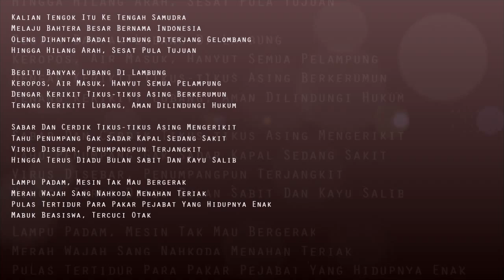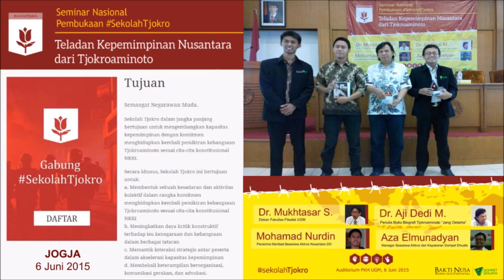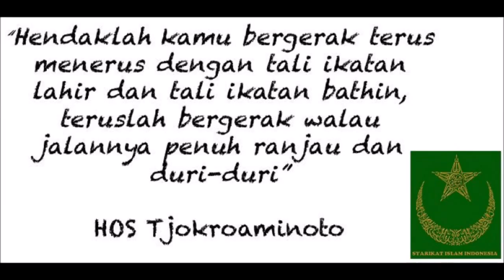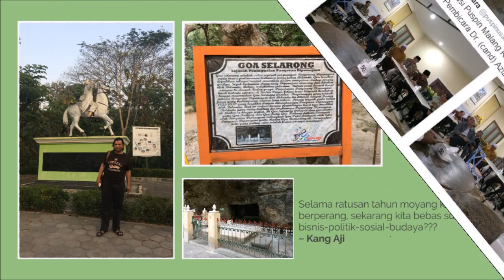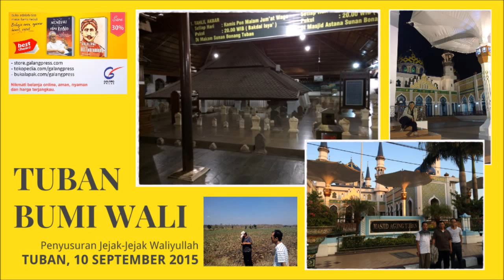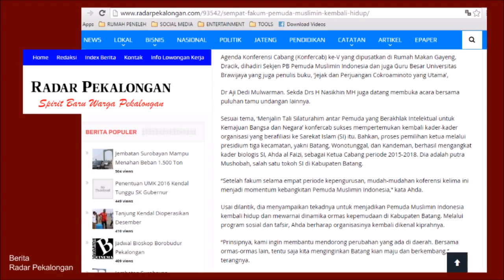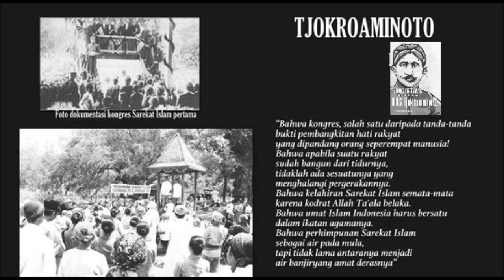Memoar Jang Oetama #2 - Tjokro Untuk Indonesia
Selalu ada dinamika dalam setiap nafas pergerakan di negeri ini, setiap kelompok, semua dengan visi misinya masing-masing, ada yang berniat baik pun ada juga sebagian yang bermuka dua. Semua dengan peran yang mereka pilih sendiri. Pun dengan Jang Oetama Tjokroaminoto, beliau memilih lakon sebagai ksatria pembela rakyat, sekaligus pandhita bagi banyak tokoh muda penggerak perlawanan rakyat, semua dengan perannya masing-masing mampu bergerak bersama melawan ketidakadilan kolonialisme.

Kita tak sedang hidup di negeri fiksi dimana hanya orang-orang utopis yang berhak bersuara dan beraksi bak kaum termajinalisasi. Karena diskusi adalah bagian dari kultur edukasi, bukan sekedar bualan aksi tanpa isi.

Dalam serangkaian perjalanan JANG OETAMA: Jejak dan Perjuangan HOS Tjokroaminoto, kita duduk di kursi dan bahas bersama bagaimana harusnya strategi pergerakan ala Tjokroaminoto. Sebagaimana kita tahu bahwa HOS Tjokroaminoto sebagai sosok yang bahkan melampaui zamannya sendiri, ikhlas dan berharap kemerdekaan pribumi dapat terwujud, takkan pernah habis untuk terus dikupas dan dikaji pemikirannya. Bahkan di era sekarang, dimana keadaan telah memaksa sebagian besar orang untuk berpikir pragmatis dan oportunis. Sudah selayaknya bagi kita generasi berkemajuan untuk belajar bersama dari pemikiran beliau, Sang Guru Bangsa.